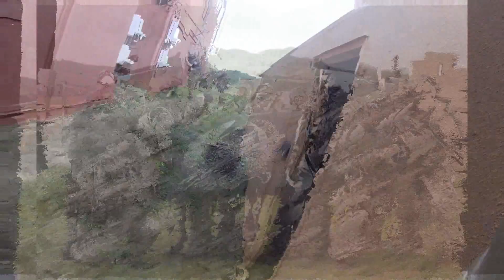Lions Claw Op Devil Dog K2 - DH Airsoft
Here is a video from the last event we attended LC Op Devil Dog K2.

This event had some intense firefights. We fought for the SOCOM side. After 2 days of fighting and just slugging it out with Red Scorpion. Our side lost to Red Scorpion . We lost by a substantial amount of points . But Overall a good  time and sportsmanship between everyone that attended the event.

This Event was put on by Lions Claw. It was for a good cause. They raised over $8,000 for a Marine Corp Ball.